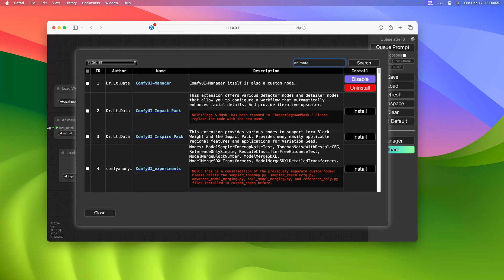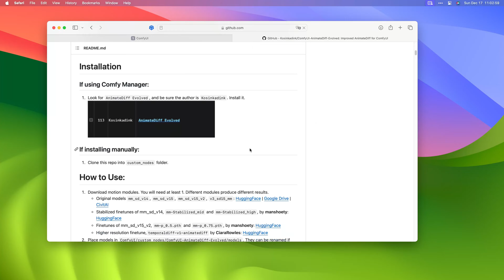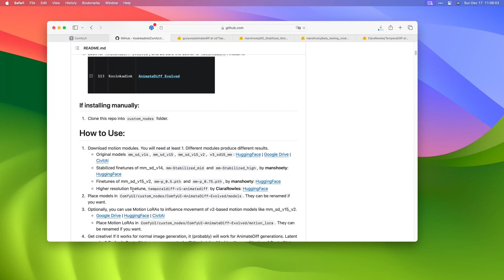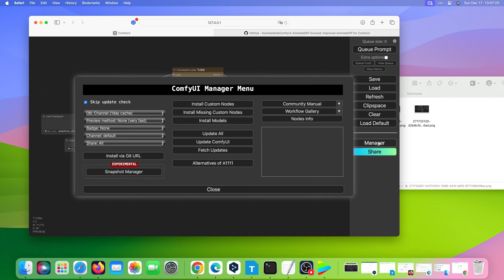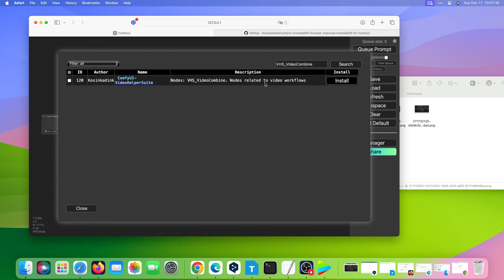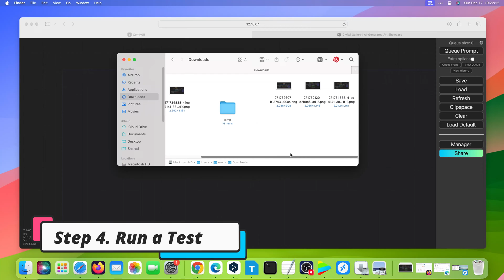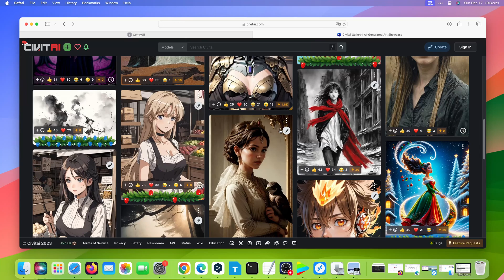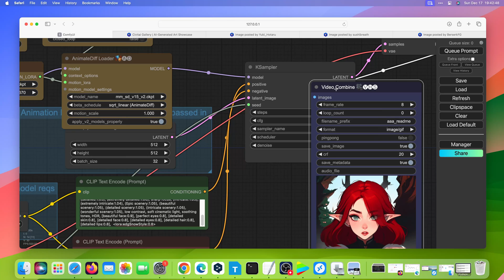Step by Step Install Animatediff Evolved in ComfyUI on Mac M1 M2 M3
This video will guide you to install animatediff evolved in comfyui on MacOS.

00:00 Instro
00:08 Step 1: Install Animated if Evolved with Comfy UI
01:13 Step 2: Download Models
02:49 Step 3: Download Workflows
05:08 Step 4: Run a test